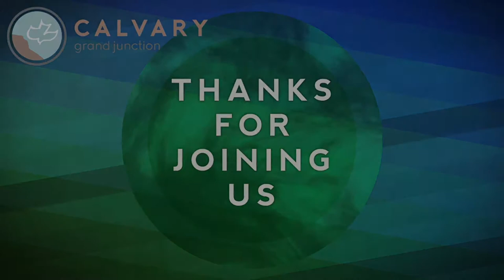Matthew 5:21-48 (Teaching Only), "What?! Jesus says, Be Perfect"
Join us for Matthew 5:21-48, "What?! Jesus says, Be Perfect"